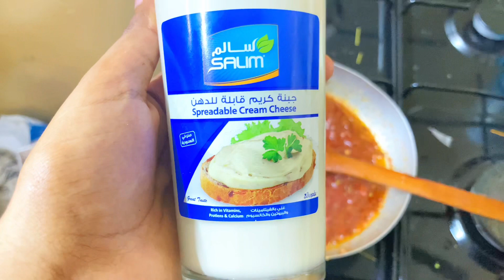Ramadan routine 🌙 || day 4 || routine hooyo somaliyed 🇸🇴